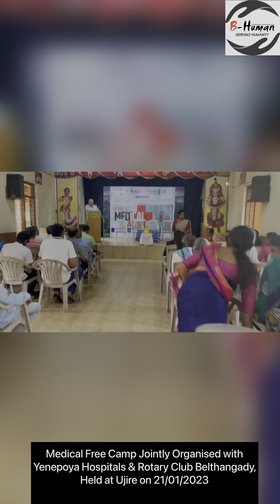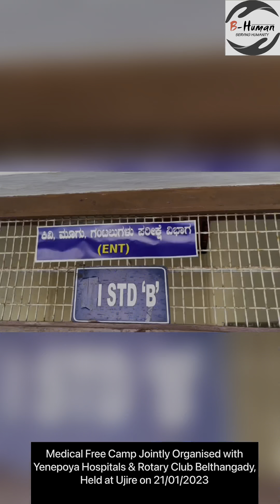B-Human & Yenepoya Hospital Mangalore Successfully Organized Free Medical Health Camp.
B-Human & Yenepoya Hospital Mangalore In Association With Rotary Club Belthangady, Prerana Sanjeevini Mahila Okkoota Ujire, Grama Panchayath Ujire. Successfully Organized Free Medical Health Camp @ SDM Aided School Ujire On 21st Jan 2023

𝙒𝙚𝙗: b-human.in
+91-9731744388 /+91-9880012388